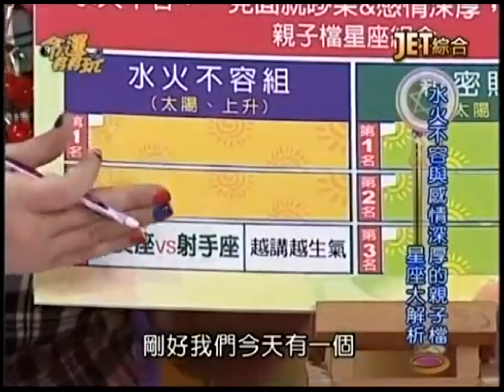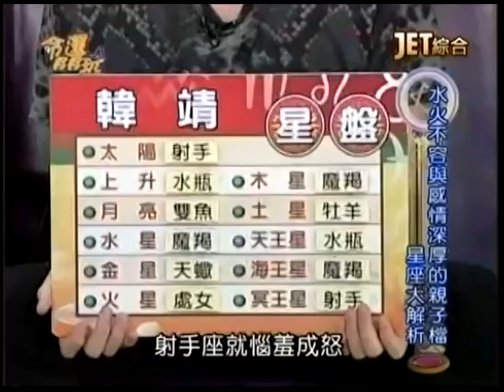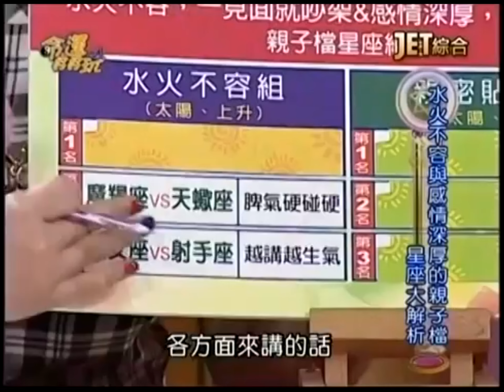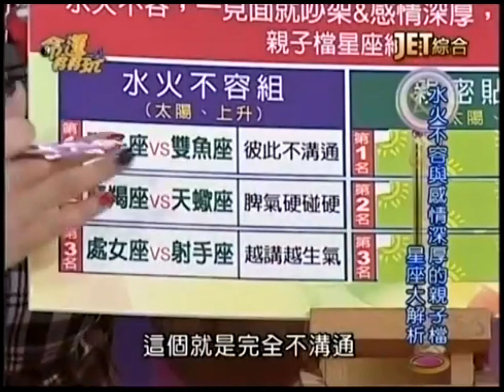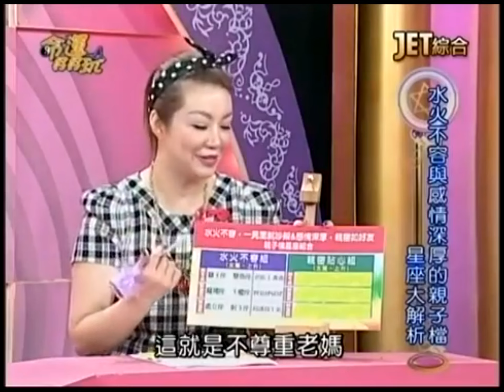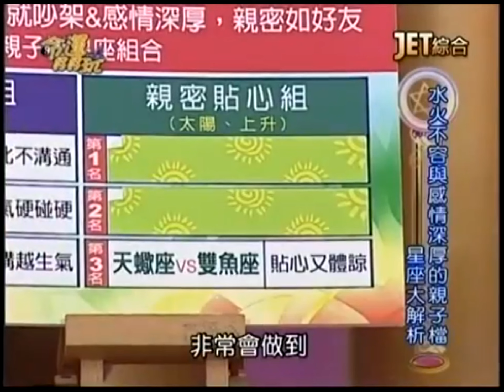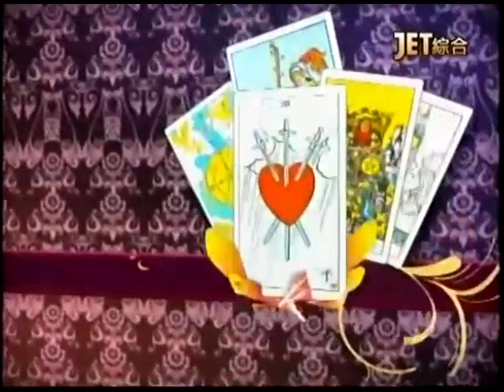【命運好好玩】2014.5.7-甜蜜母子情！ 上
熊海靈、余皓然兩對母子檔來到現場啦！熊海靈自曝沒耐心，對兒子超嚴格？余皓然曾因兒子叛逆不回家，在兒子面前崩潰大哭？熊海靈離婚對兒子影響超大，至今都後悔離婚？什麼生肖命格的人，總能突破人生挫折，越老越好命？測字占卜，未來一個月，我在哪方面最甜蜜？

來賓：熊海靈、操子強、余皓然、韓靖
命理專家：薇薇安、黃友輔、湯鎮瑋